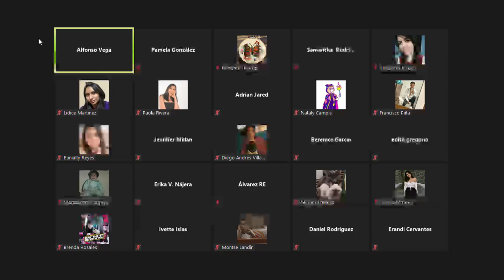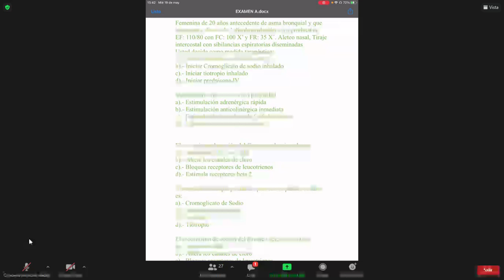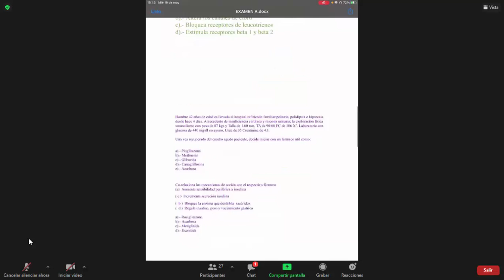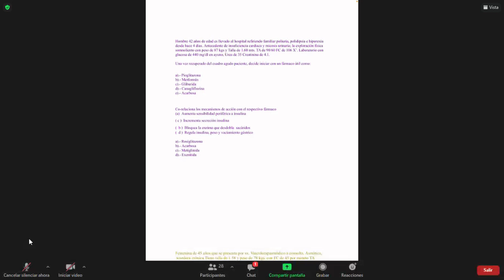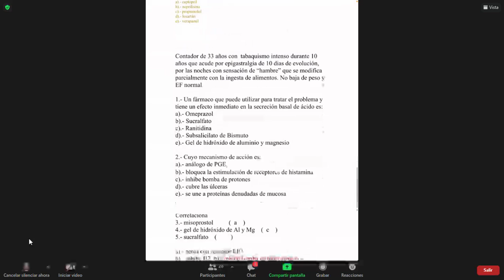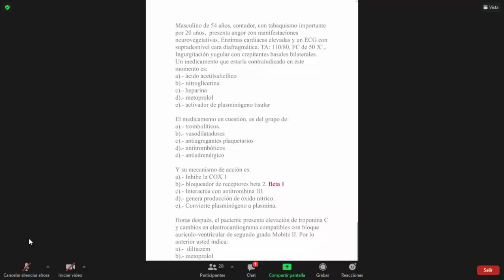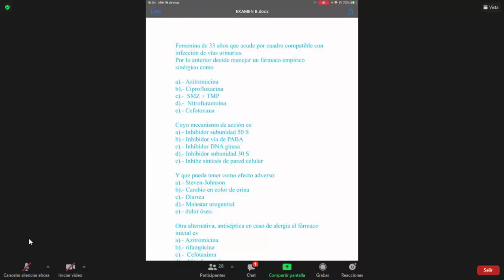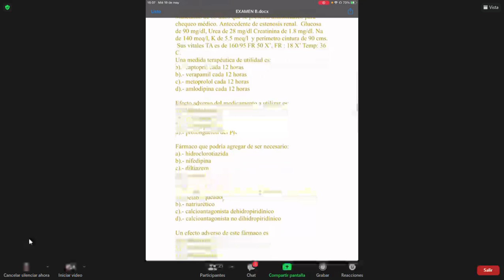Farma 19/05/21 Revisión de examen 1